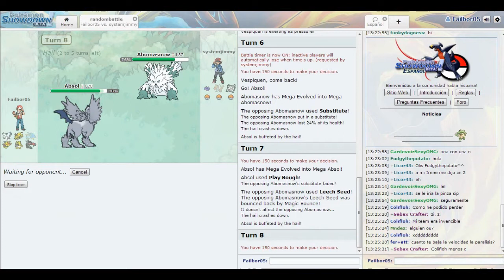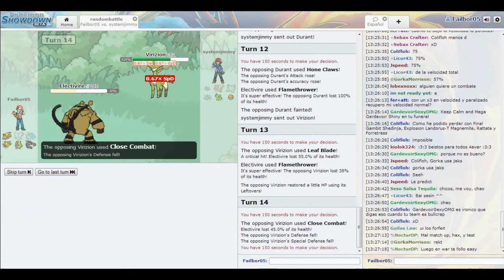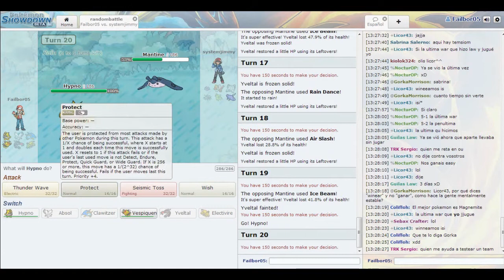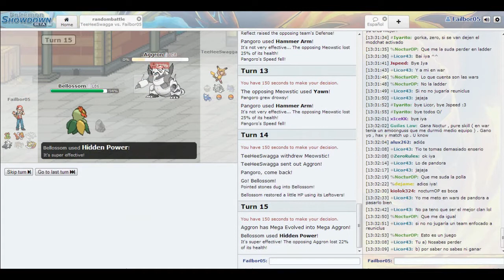Combates en showdown Ep.1 - Información y buenos combates